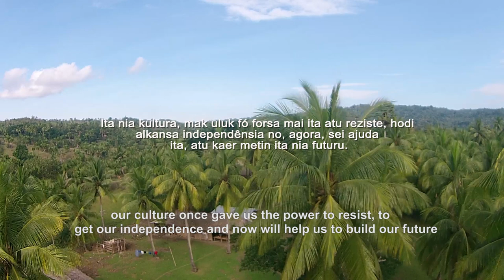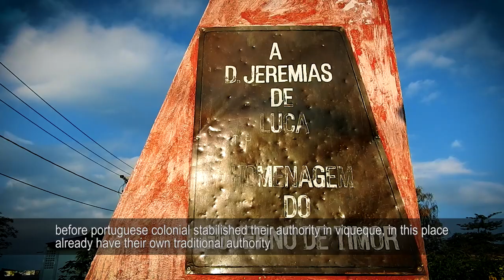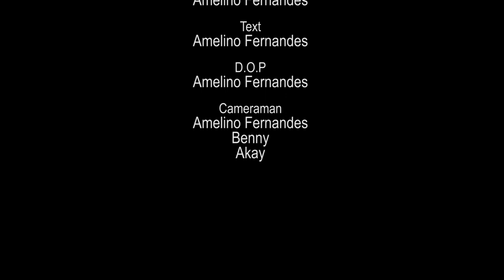Believe in your Land,Believe in your God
This Documentary shows two main points in our daily living,that is Culture and God,Become one or can accept each other